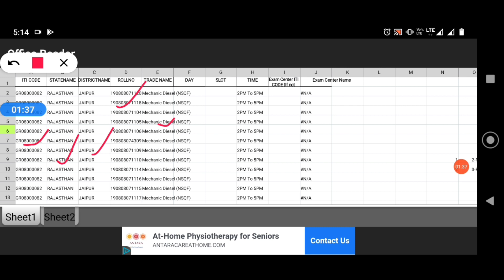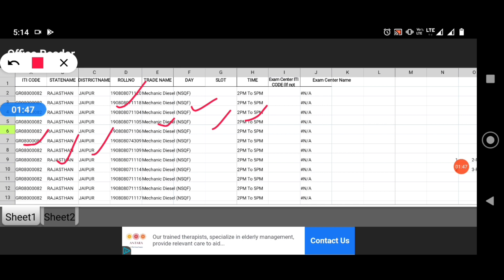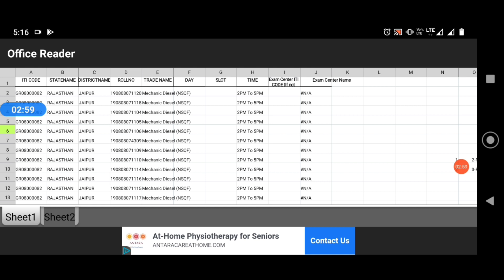iti ncvt exam date 2020 | ITI NCVT Exam Time Table 2020 | NCVT Exam update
ncvt electrician ke exam kab hoga
ncvt welder ke exam kab hoga
ncvt mechanic diesel ka exam kab hoga
ncvt fitter ke exams kab hoga
iti copa exam date
iti fitter exam date
iti rac exam date
iti welder exam date
iti stenographer exam date
iti fittter ke exam kab hoga
iti electrician ke exam kab hai
iti welder ke exam kab hai
iti rac ke exam kab hai
ncvt electrician ke exam kab hai
ncvtwelder ke exam kab hai
ncvt rac ke exam kab hai
ncvt plumber ke exam kab hai
iti plumber ke exam kab hai
iti copa ke exam kab hai
ncvt copa ke exam kab hai
NCVT phase-07 exam schedule
NCVT phase-06 exam schedule
NCVT phase-05 exam schedule
NCVT phase-04 exam schedule
NCVT phase 3 exam timetable
NCVT back paper ka time table kaise download kare
iti exam 2020,iti exam date
iti exam